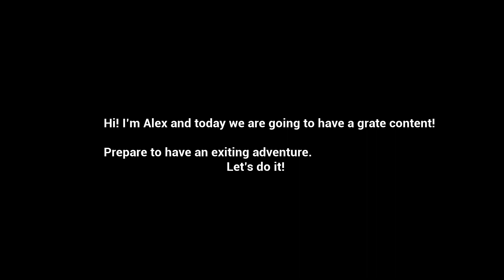PARANORMAL PLACE: Exploring An Abandoned Military Barracks That Has Many Unexplained Sightings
The main character is a blogger Alex. He runs his own channel and searches for paranormal trends there. Now he goes to an abandoned buildings, where were military barracks in the past, according to the official information. He takes with him all his devices: a camera and a video surveillance system.
You won’t have any doubts about the existence of the other world, after exploring this building. Make content that’ll turn you into an internet star!